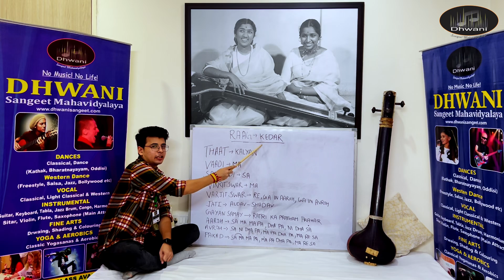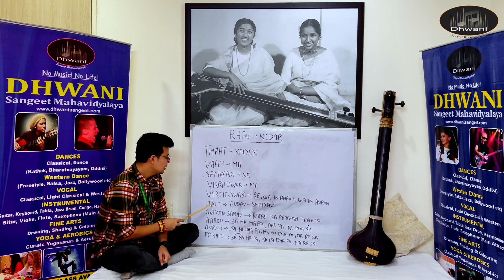Introduction to Raag Kedar | राग केदार | Prayag Sangeet Samiti 3rd Year Syllabus | Must Learn Lesson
Dhwani Sangeet Mahavidyalya

✅Share among your connections
✅Review & Rate us

Wish you an enjoyable learning 🥳